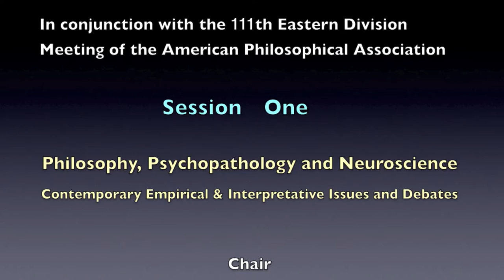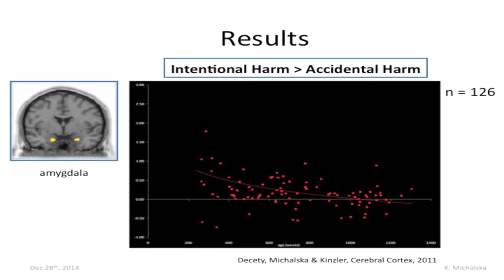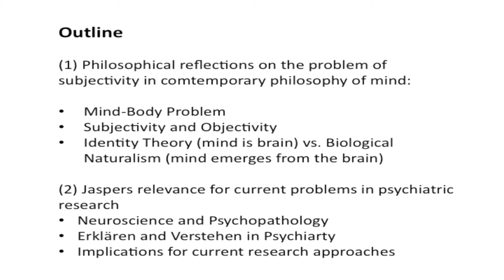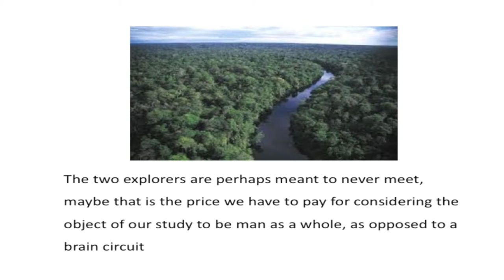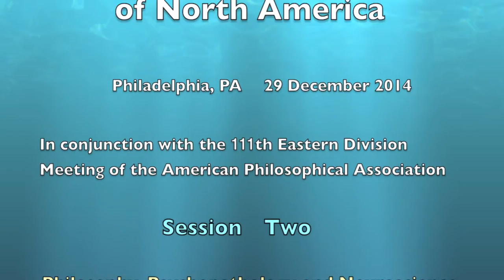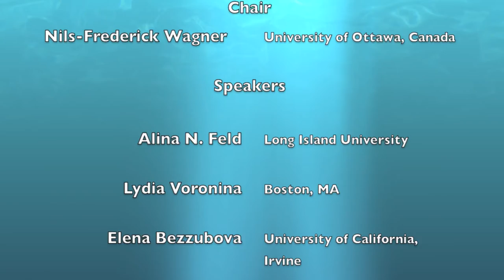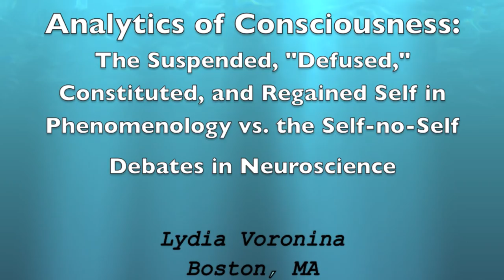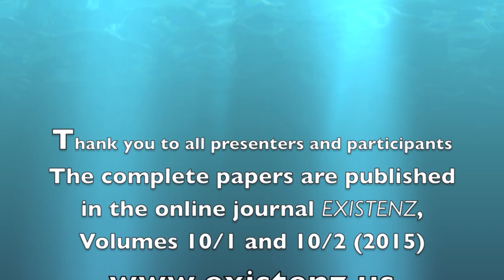Philosophy Psychopathology Neuroscience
Philosophy, Psychopathology, and Neuroscience - Contemporary Empirical & Interpretative Issues and Debates. 36th Annual KJSNA Meetings in conjunction with the 111th Annual APA Meeting, Eastern Division, Philadelphia, December 27 and 28, 2014.

An extended printed version of these talks along with other papers is published in Volumes 10/1 and 10/2 of Existenz an Open Access online journal of philosophy.